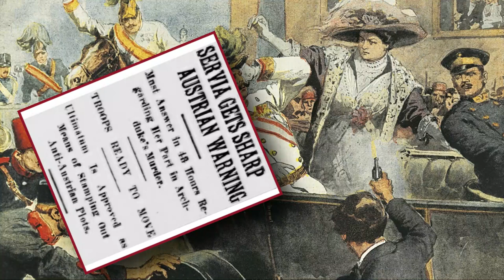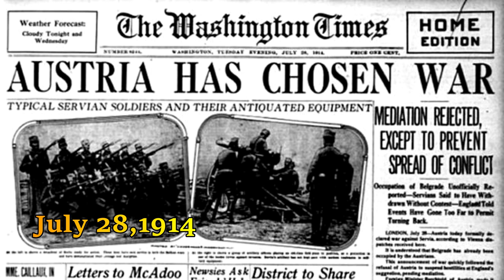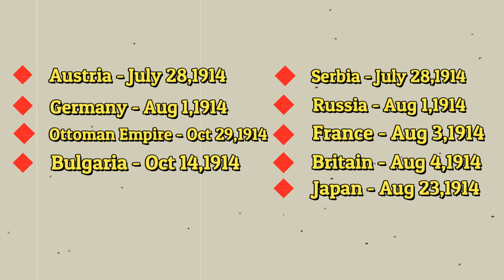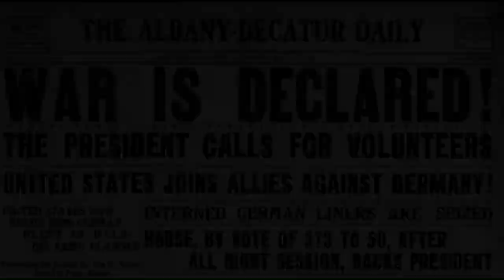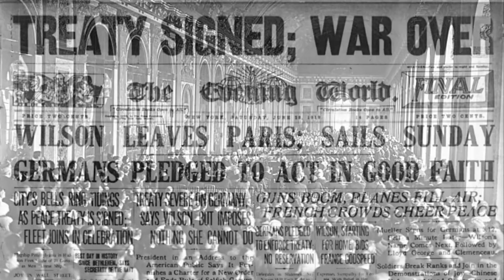About World War-1 in telugu || Causes explained in telugu || WW:1 || Vinay Facts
It's my new video based on World War-1 incident.In this video you can know reasons and consequences of WW:1 in telugu.So,please do watch it till end and don't forget to subscribe to our channel for more interesting topics.And don't forget to "like & share" the video to your friends and families.

Note:
Images and videos used in this video are belongs to respected owners not mine.